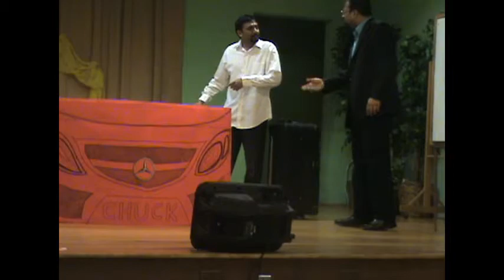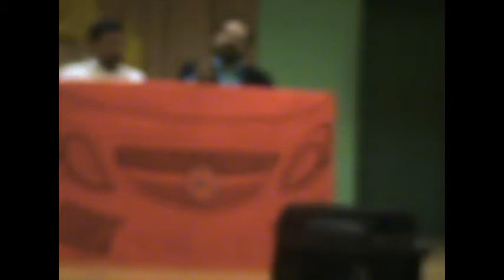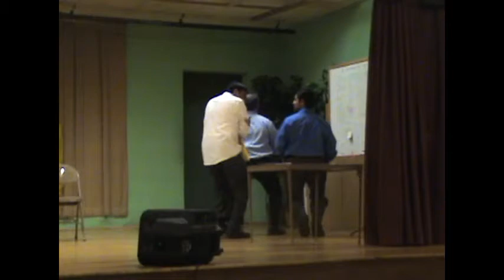MITRA2012 - Welcome To America - Drama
A dramatic comedy presented by the MITRA's depicting the experience of a software engineer in United States during the early 2000's and a transformation into the 2012... Enjoy!!